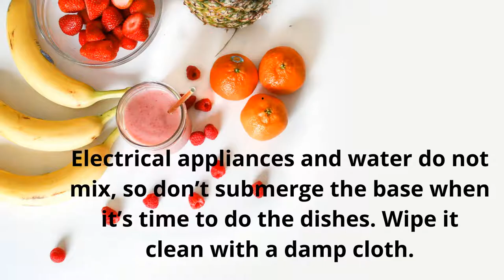Blender Safety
How to be safe when using a blender.